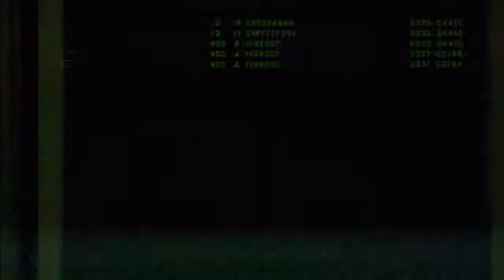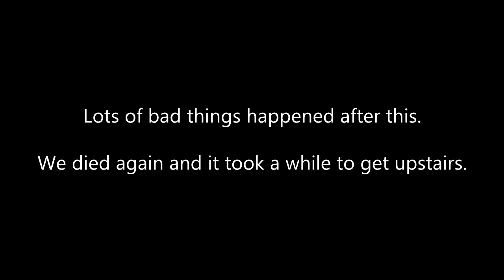[Let's Play] Operation Raccoon City Episode 9 - Breakdown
In the second mission of the Echo Six campaign I lose my cool, frustration sets in, and things get nasty.